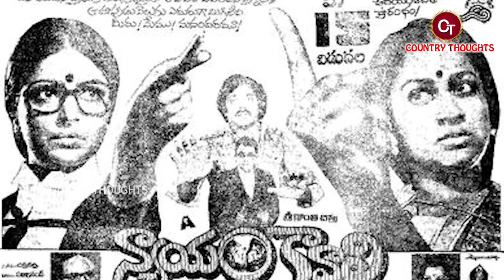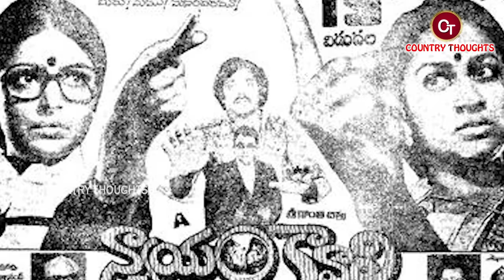రాధిక బయోగ్రఫీ | Radikaa Sarathkumar Biography | Radikaa Sarathkumar Realstory